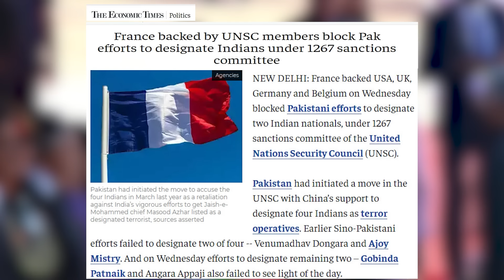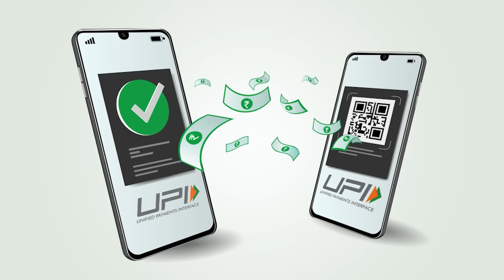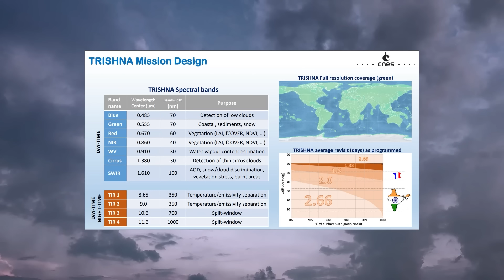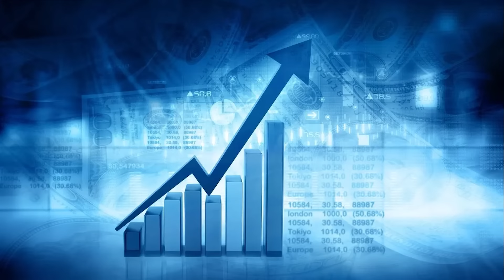How France proved to India that not all Western countries are jackals | WA Files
In the intricate tapestry of global diplomacy, enduring friendships often defy geopolitical norms. Explore the lesser-known but robust alliance between India and France in "India's Western Anchor: The Enduring Bond with France." Beyond the spotlight, this partnership, rooted in historical ties and strategic cooperation, shapes the geopolitical landscape, weaving connections in defense, space exploration, and technological advancements. Join us as we delve into the nuanced dynamics of this relationship, uncovering the collaborative efforts that position India and France as adept navigators of international relations and key players in the evolving geopolitical order.